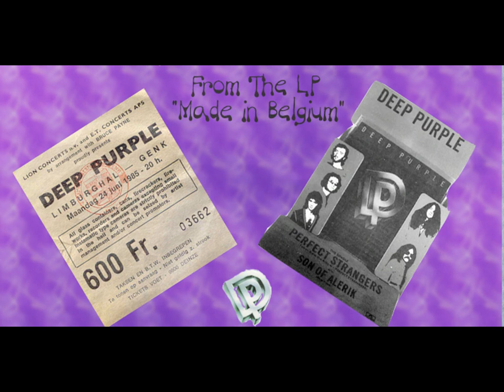Deep Purple live in Belgium 1985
DP

Genk
24th June

Highway Star
Nobody's home
Strange kinda woman
Blues
Gypsies kiss
Perfect strangers
Under the gun
Lazy
Knocking at your back door
Difficult to cure
Space truckin'
Black night